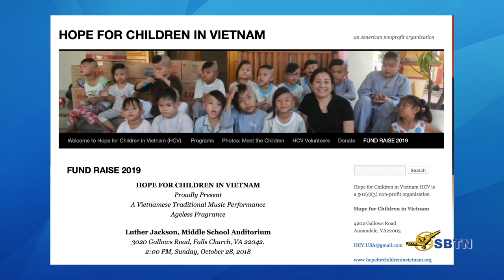VATV | Chào Washington DC: Phỏng Vấn Đặc Biệt Với Phương Mỹ Trần: Hope For Children in Vietnam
28/05/2019
Thanh Trúc